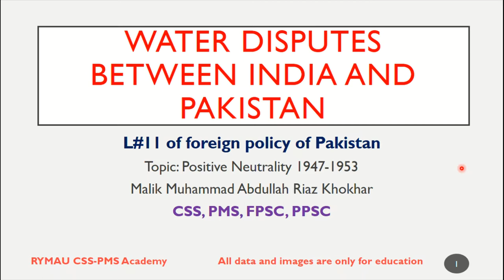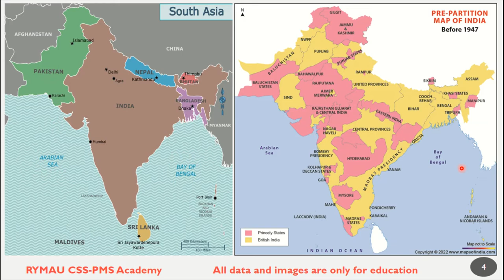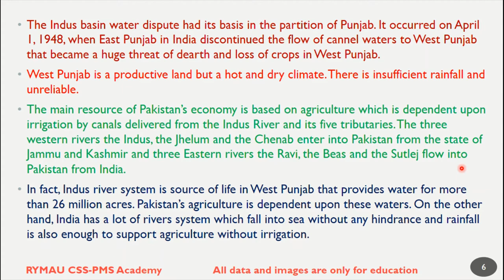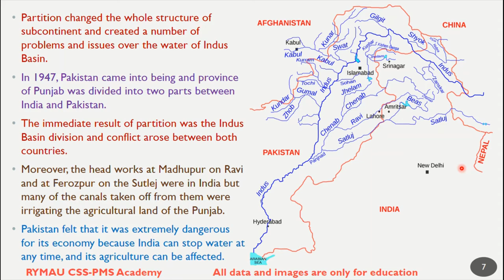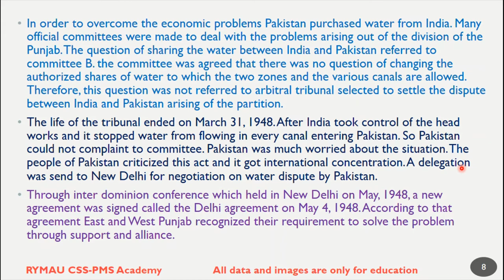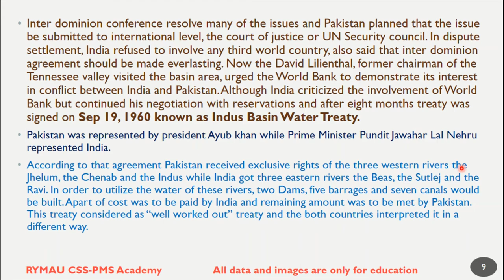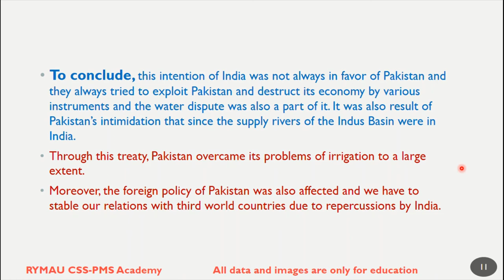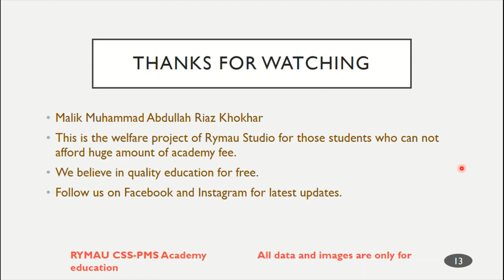L#11 - Water disputes between India and Pakistan 1949-1960 - Foreign Policy of Pakistan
In this lecture I am teaching early water disputes between India and Pakistan.